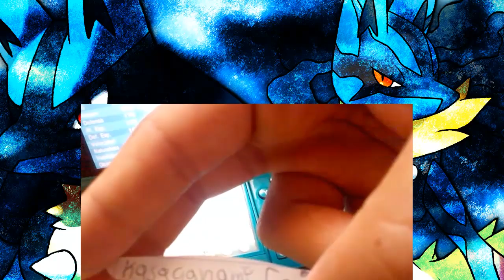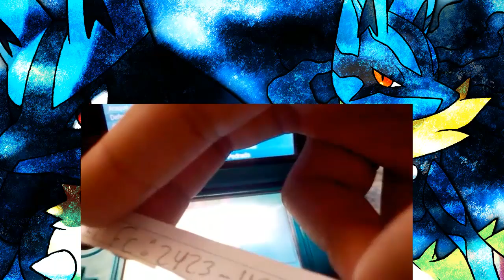Ganadores Del Sorteo Shyni competitivos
LINK de mi pag de fb para que se contacten y tambien mi FB AQUI